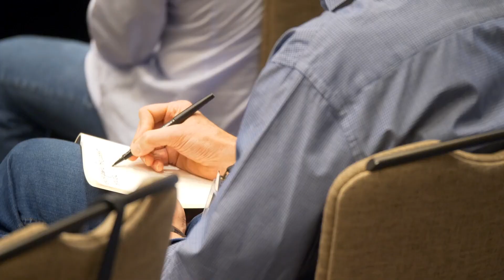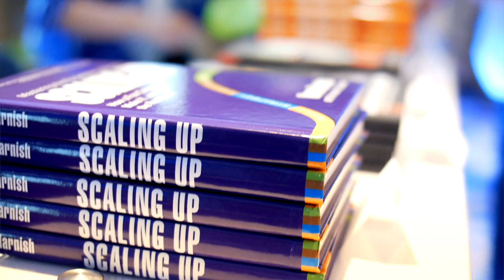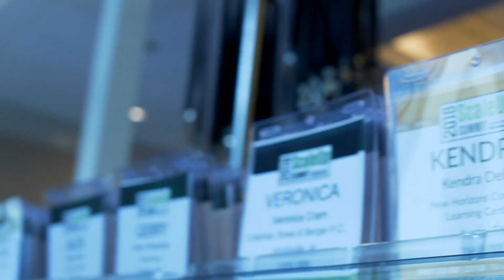ScaleUp Summit New Orleans